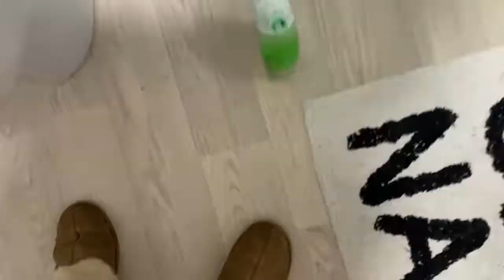dying my hair PINK *fail* and clean with me!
xoxo